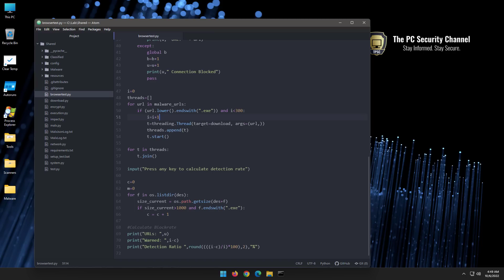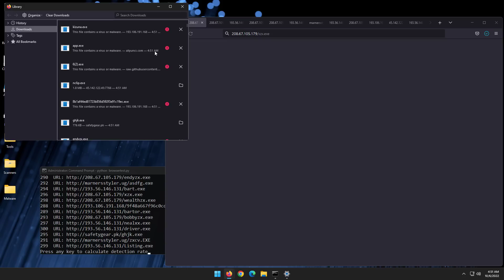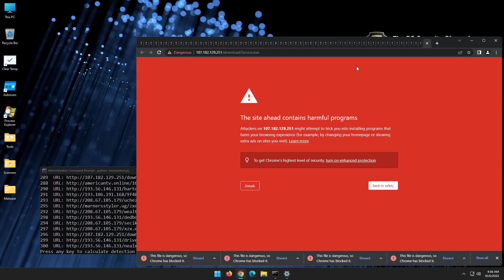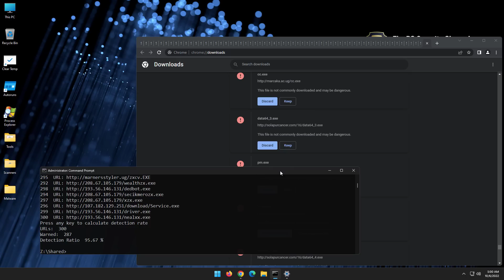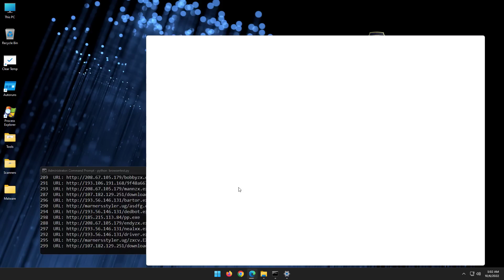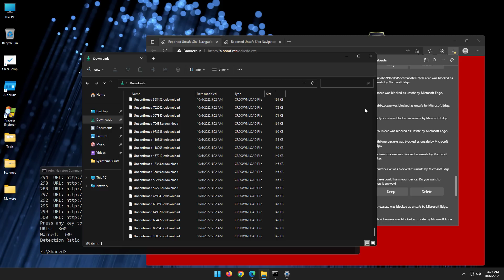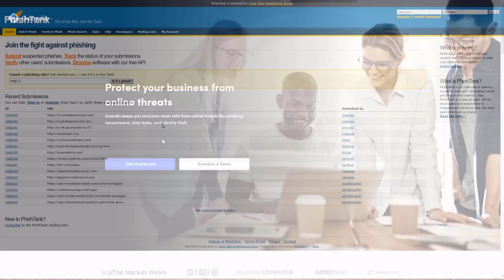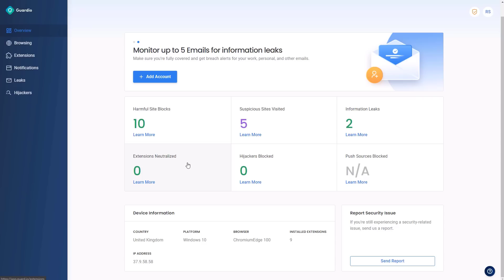Most Secure Browser? Chrome vs Firefox vs Edge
In this video we test the three most popular browsers, Chrome, Edge and Firefox vs 300 malware links to find the most secure browser.